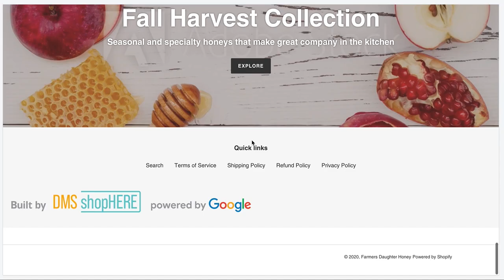(FarmersDaughterHoney.com) Site Launch #001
Homepage overview with previous photography